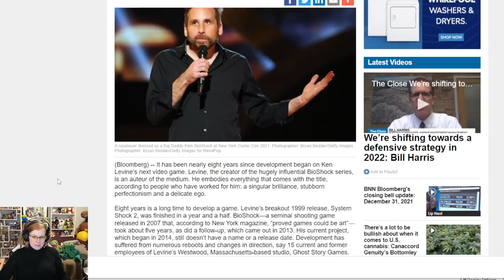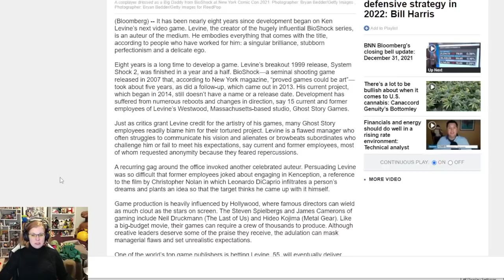Jason Schreier Wrote A Good Article! And It Shows How The Games Press Props Up Abusive Managers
This article is a really even-handed piece on Ken Levine. Hopefully this is the beginning of a better pattern for Schreier at Bloomberg.